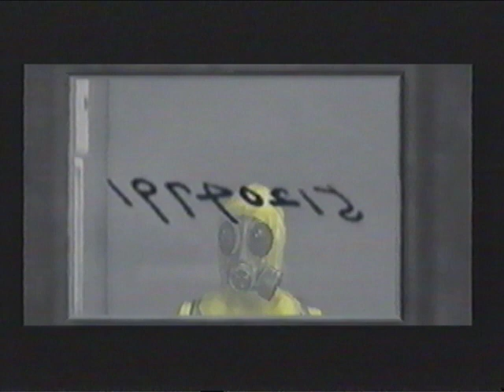Extermination - Part 03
Part three of my Extermination playthrough. After a quick detour to enter a passcode we meet up with the "mysterious" person (doh it was Cindy all along) and find out we're dealing with something that could wipe out the entire human race...gulp..no biggie then.